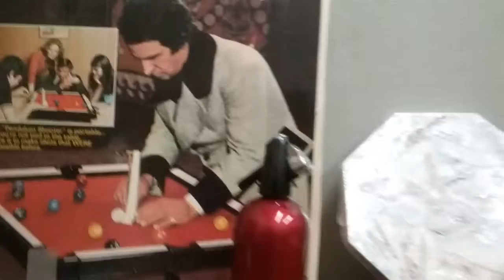From the road